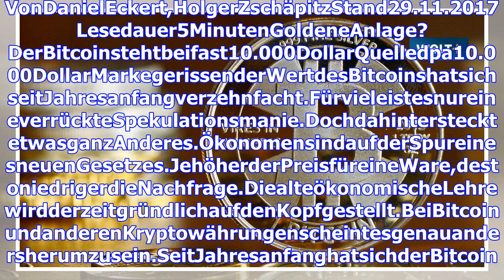Bitcoin: das Geheimnis von Kryptowährung basiert auf einer einfachen Effekt Welt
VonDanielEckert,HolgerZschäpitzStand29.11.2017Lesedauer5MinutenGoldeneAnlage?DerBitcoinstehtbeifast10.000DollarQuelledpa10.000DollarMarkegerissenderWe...